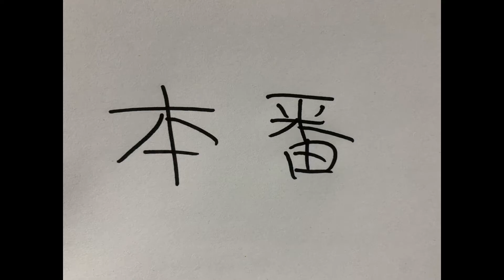#41 タレンチこばたの平場インスタライブ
お笑い芸人のウラガワをご紹介します。

出演者:こばた(タレンチ)/はせがわ